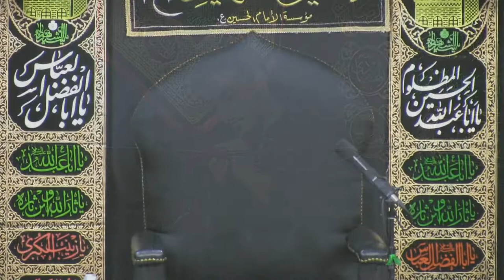4 - The Connection Between Imam Hussain (a.s) and Surat Al-Fajr (4) - Sheikh Hamam Nassereddine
4th Night of Ashura - 2022/1444

Lecture by Sheikh Hamam Nassereddine for the Muslim Youth of Windsor Ashura Majlis.